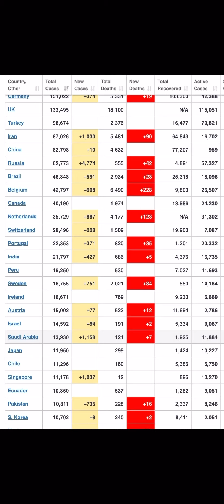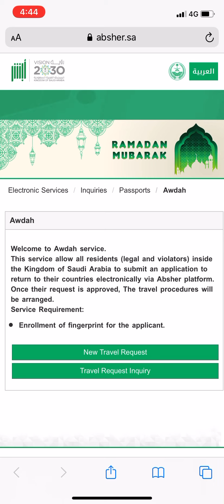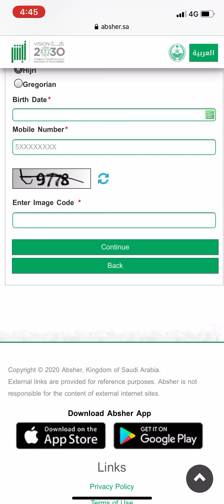ख़ुस्कबरी Bina Absher aap ke aap chutti ya exits ja skte ho पालाई करे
Download Baqala Express app now and order from your local Baqala

Saudi Arabia detects 1158 cases of coronavirus, total rises to13930

My microphone.